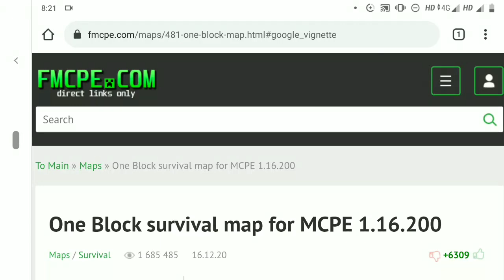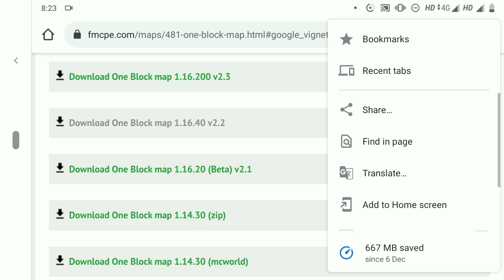എങ്ങനെ❗❗How to download one block for Minecraft malayalam gameplay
Today we are making video about how to download one block.This video is completely made in Malayalam for you guys.

Comment your valuable opinions and thoughts